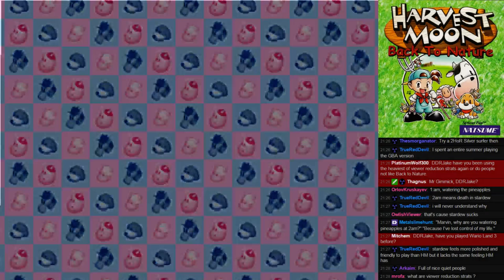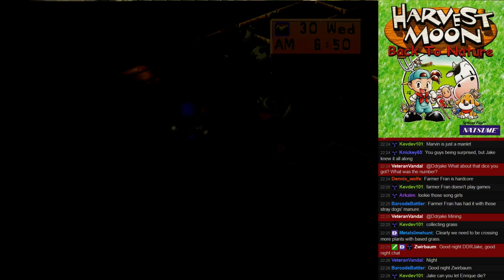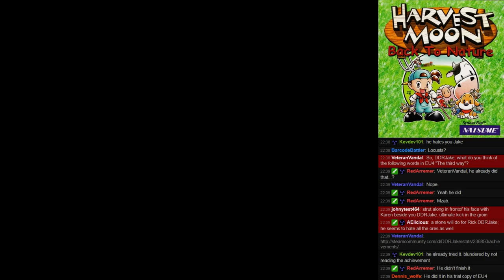Harvest Moon Back to Nature 06